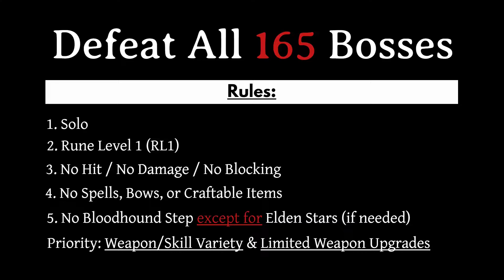Runebear, Wormface, & Battlemage Hugues // All Bosses, Solo, RL1, No Hit, No Spell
Challenge: Defeat All 165 Elden Ring Bosses Solo, Rune Level 1, No Hit, No Spells (details below)
Episode 32: Runebear, Wormface, & Battlemage Hugues

0:00 - Intro
0:13 - Runebear
1:11 - Wormface
2:41 - Battlemage Hugues

Note: With this episode, all boss encounters against Runebears, Wormfaces, & Battlemages are dealt with.

Challenge
Defeat All 165 Bosses in Elden Ring with following restrictions:
1- Solo; No summons, NPC or Spirit Ash
2- Rune Level 1 (RL1): Start New Game as Wretch, never level up
3- No Hit / No Damage / No Blocking
[Note: This is NOT a full No Hit Run of the game. All the rules apply ONLY to boss fights]
4- No Spells (Sorceries & Incantations), No Bows, No Craftable Items
5- Banning Bloodhound Step (BHS) except for the Elden Stars nonsense.
[Note: I never actually used BHS, but had it equipped just in case.]

* In addition, I didn't use ANY weapon for more than a handful of fights.
* I also tried my best to keep upgrading the weapons to a minimum... as far as the fight would not become pure cancer.

If not in conflict with the above rules, all Weapons, Ashes-of-War, Talismans, Crystal Tears, Great Runes, Non-Craftable Item (Throwing Dagger, Kukri, etc.), & Armor Pieces are fair game.

NOTE regarding Shields: While blocking is banned, shields have some uses. Utilizing passive effects (e.g. Great Turtle Shell) is allowed. Barricade Shield, Shield Bash, Shield Crash are banned, as they are inseparable from blocking. ALL variations of Parries are allowed (Golden Parry, Carian Retaliation, etc). Vow of the Indomitable is also allowed. Equipping a shield on the right hand for melee attacks is also OK.